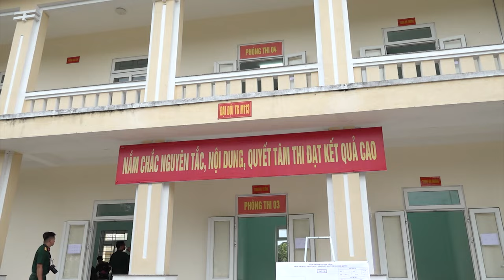Chỉ huy trưởng, chính trị viên đua tài